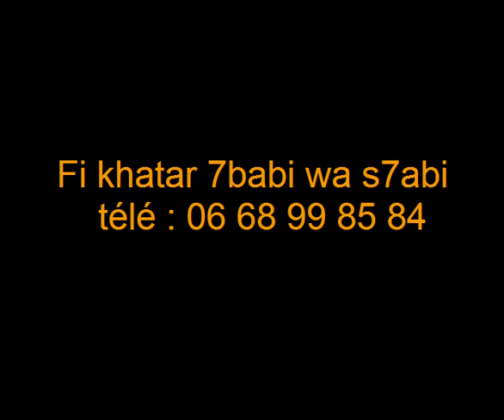nayda m3a driss bednaoui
ما تنساوش تنضموا للصفحة الرسمية